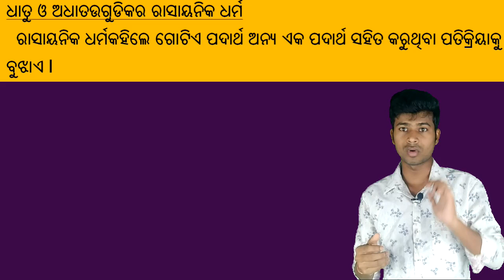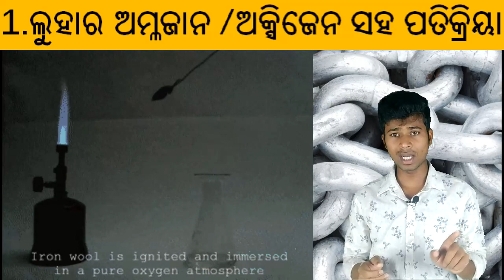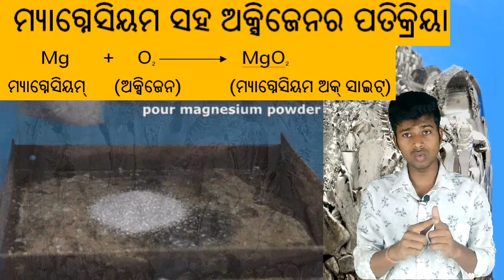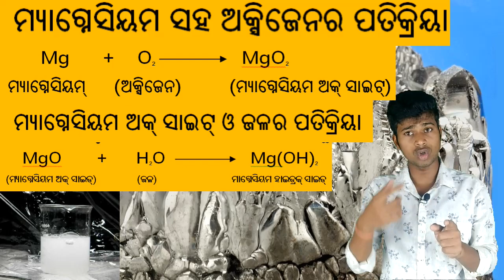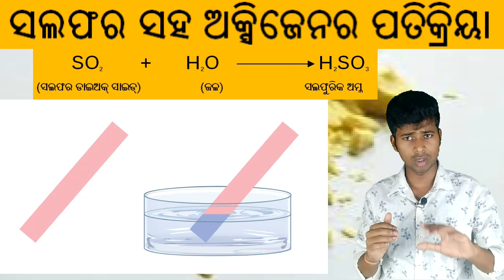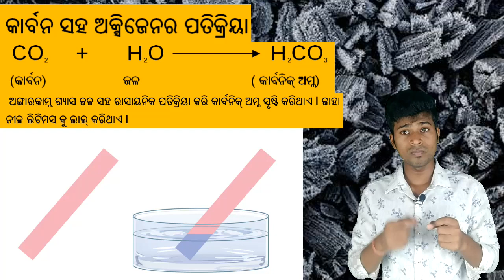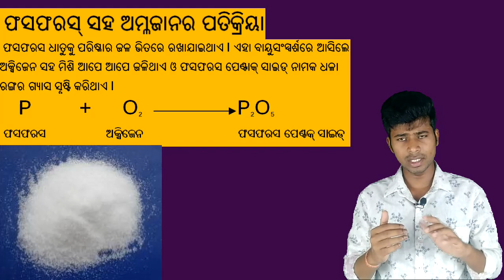ଧାତୁ ଓ ଅଧାତୁ part 2..metal and nonmetals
10th English Grammer -